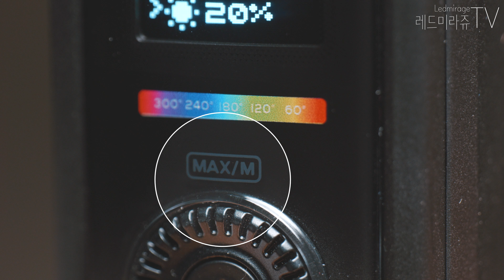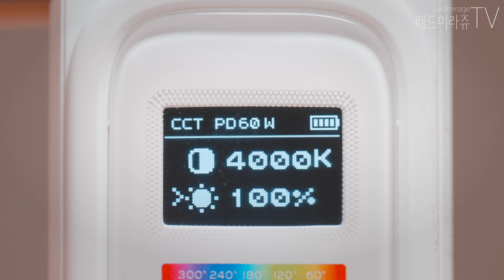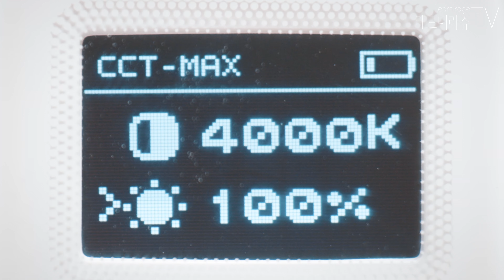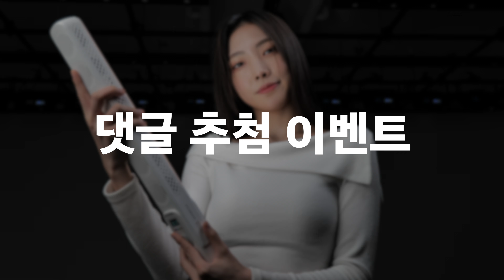이 조명은 절대 출시 되면 안되는 조명입니다 / FiveRay F100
정말. 미친거 같지 않나요?
FiveRay 할인 이벤트 & 댓글 추첨 이벤트

1_우수 댓글 한분을 추첨해 파이브레이를 증정합니다. (12월 19일 발표)
2_파이브레이 기간 한정 할인 이벤트 링크:

*한정 수량으로 재고소진 시 이벤트는 조기종료 될 수 있습니다.

0:00 시작
0:32 등장
1:36 외형과 디자인
2:36 광량
3:25 풀컬러 LED
3:50 풀컬러 FX
4:42 배터리 타임
6:21 실제 활용
7:52 짐벌과 운용
08:50 DJI RS3, RS3 Pro
08:56 단점